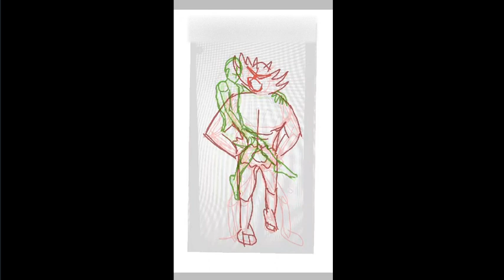WeedleTwineedle speedart! shaniqua x incineroar.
,great content, funny editing in every single video, very smart strategys in competitive gaming, and most of all, great chad voice with in depth, and funny comentary.
When watching the great stragegys your iq will be multiplied by 10 at least per video except if you are a queer-phobic ass toxic pokemon fan becouse zero mltiplied by [number] will always be zero.
I had schoolwork to do but instead I waisted 6 hours on this in one day ahah.
application used: ibispaint.
if you read all of this you are legally obligated to comment 'your voice sounds gay'